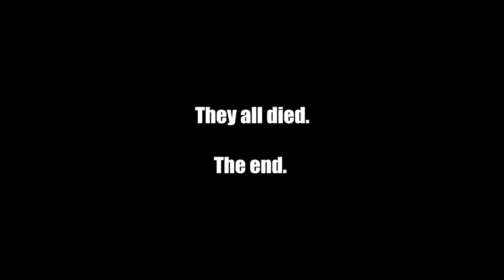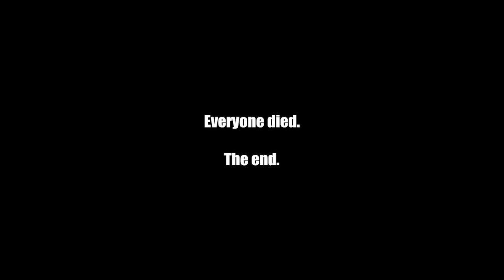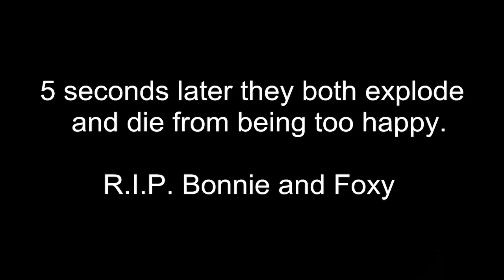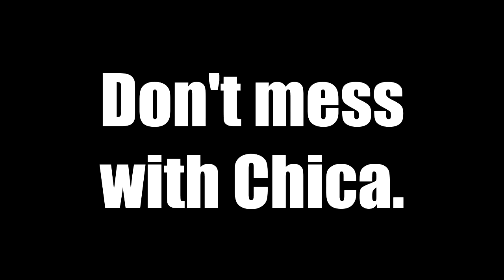Top 10: FNaF TRY NOT TO LAUGH Animations | Funny Moments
Pala Cinema presents an FNaF try not to laugh challenge for you!

About Five Nights at Freddy's:
Five Nights at Freddy's (often abbreviated to FNaF) is a media franchise based around an indie video game series created, designed, developed, and published by Scott Cawthon for Microsoft Windows, iOS, and Android.